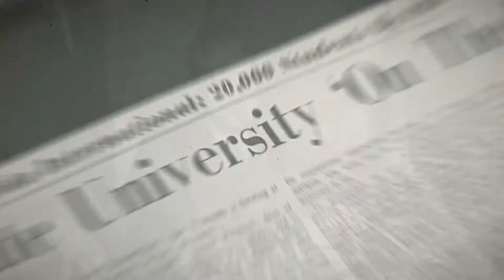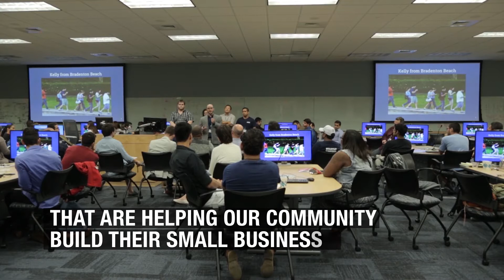Campus Compact Engaged